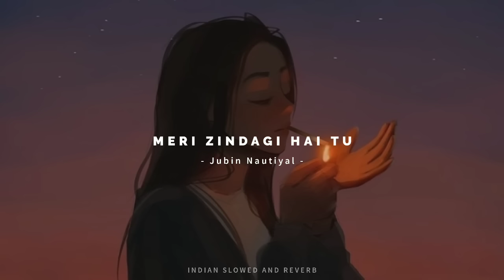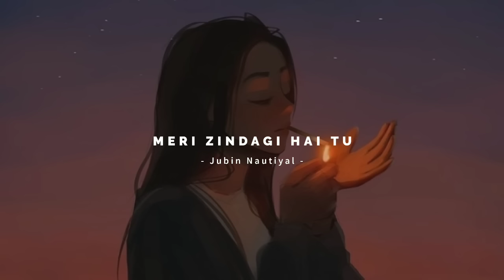Meri Zindagi Hai Tu - Jubin Nautiyal & Neeti Mohan Song | Slowed And Reverb Lofi Mix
Song Lyrics :-

Yeh Nazar Bhi Ajeeb Thi
Isne Dekhe The Manzar Sabhi
Dekh Ke Tujhe Ik Dafa
Phir Kisi Ko Na Dekha Kabhi

Mera Pehla Junoon
Tu Mera Pehla Junoon
Ishq Aakhiri Hai Tu

Haan Haan Haan Ho

Kabhi Na Bichhadne Ke Vaaste Hi
Tujhse Jude Hain Hath Mere
Saya Bhi Mera Jahan Sath Chhode
Wahan Bhi Tu Rehna Sath Mere

Sach Kahun Tere Naam Pe
Dil Dhadakta Hai Yeh Aaj Bhi
Ho Dekh Ke Tujhe Ik Dafa

Sham Hai Sukoon Ki
Tu Sham Hai Sukoon Ki
Chain Ki Ghadi Hai Tu

Haal Aisa Hai Mera
Aaj Bhi Ishq Tera
Raat Saari Jagaye Mujhe

Koyi Mere Siwa Jo
Paas Aaye Tere Toh
Bekarari Sataye Mujhe

Jalta Hai Yeh Dil Mera
Oh Yaara Jitni Dafa
Chand Dekhti Hai Tu